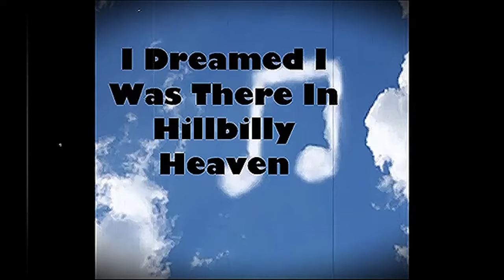Hillbilly Heaven (Psycho Surrealistic Song). gothic country....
lyrics edited & recorded by RW 2017 - remastered 2023
ps forgive me Tex that I forgot to recall your name in the song just like those of Cowboy Copas, George Jones , Tom t Hall, Mickey Newbury, Charlie Pride, Jerry L Lewis, Elvis Presley, Carl Perkins, Roy Orbison, Woody Guthry, Doc Watson. etc...etc...